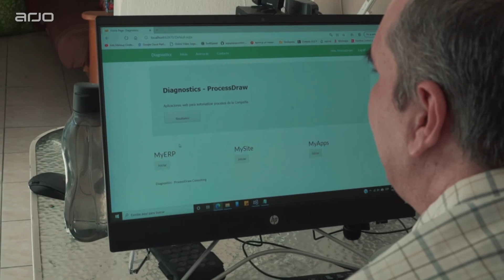Descubre la historia de Josman - Historias que Nos Mueven | Empowering movement | Arjo Mexico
“Paula has been my guardian angel. Without her, my life would have been a lot more complicated.”– Josman

0:00 Introducción
0:04 Inicio
1:69 Medio
3:43 Fin